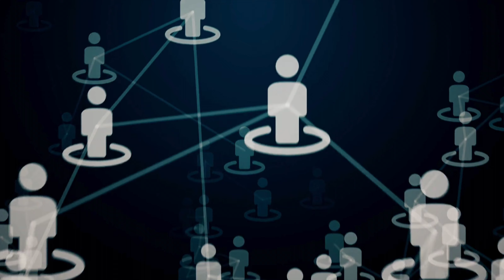Mick O'Malley Production reel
Short Showreel of some of some of the work I have produced.
Written, directed, filmed, edited, voice over @mickomalley-l8t